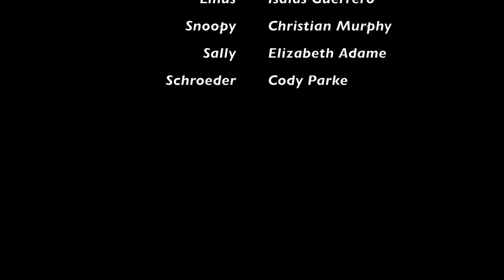SHS Drama Production "You're A Good Man, Charlie Brown" Cindy and Sam